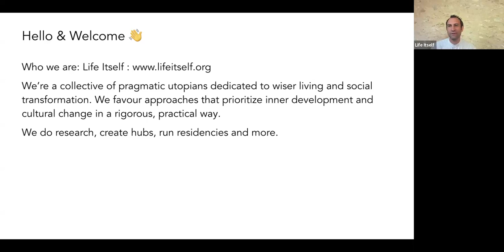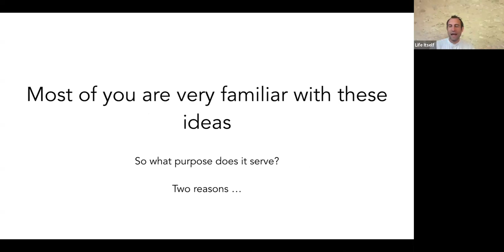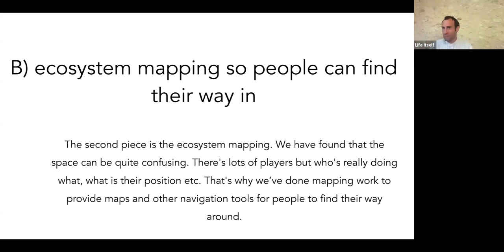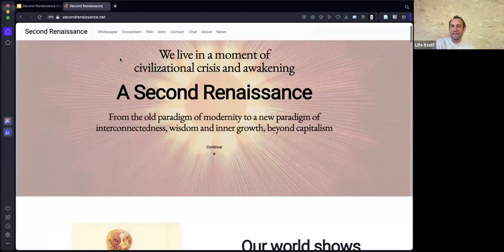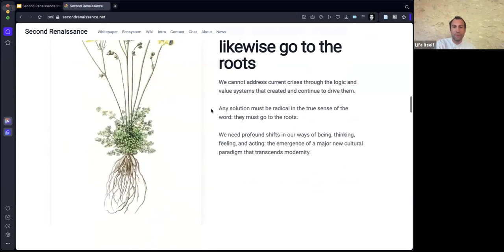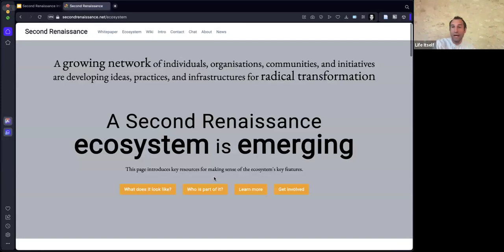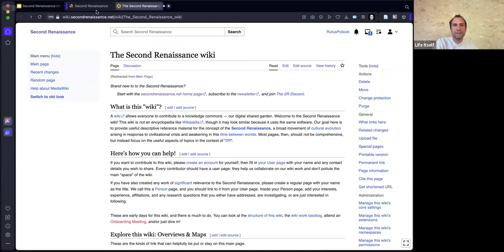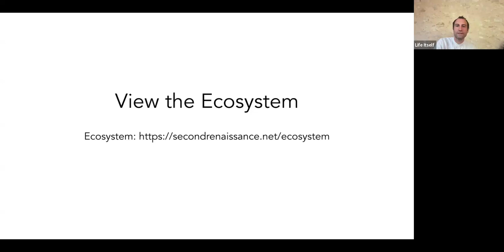Second Renaissance Project Preview Webinar - May 2024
In this webinar we’re excited to announce a first release of our “Second Renaissance” initiative

It’s a distillation of much of our work over the last few years on this emerging area.

Our current civilization is crumbling, leading to a period of crisis and potential rebirth – what we could call a "second renaissance".

There are many names associated with it: metamodern, metacrisis, integral, teal, liminal web, gameB, regenerative and more.

The Second Renaissance project is a simple introduction to this moment of civilization crisis and awakening - and the emerging ecosystem related to it.

The project was initiated by Life Itself and currently has a number of curators and advisors involved, for the full list and more informaiton please visit the announce post